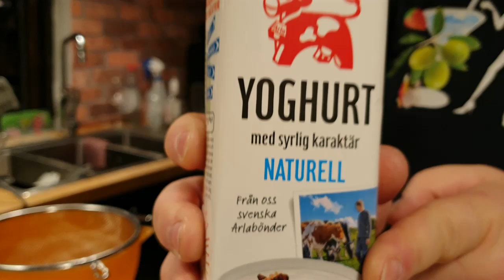Tzaziki , lätt som en plätt